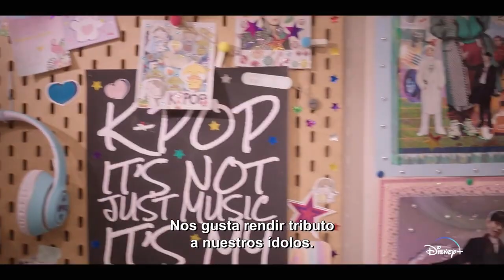L-Pop | Elenco explica cómo BTS, Jungkook y BLACKPINK inspiraron la serie sobre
Hablamos con JiMoon, JuanFonsalido y MacarenaOz sobre LPop, la nueva serie de Disney Plus sobre un grupo de baile de K-Pop.